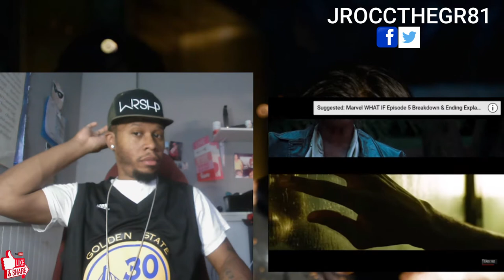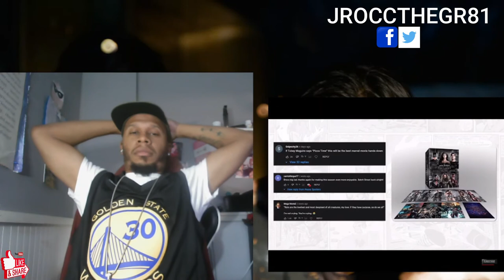THE MATRIX 4 Resurrections Trailer Breakdown, Story Leaks Explained Reaction! 😯😯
Watch J-Rocc The Gr81's Reaction to Heavy Spoilers THE MATRIX 4 Resurrections Trailer Breakdown, Story Leaks Explained, Hidden Details, Theories, Easter Eggs & More.